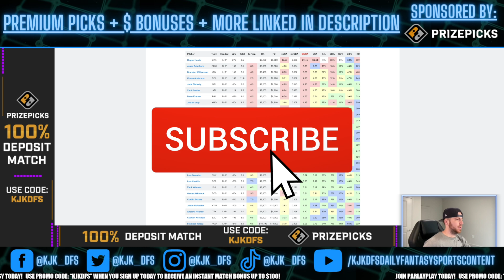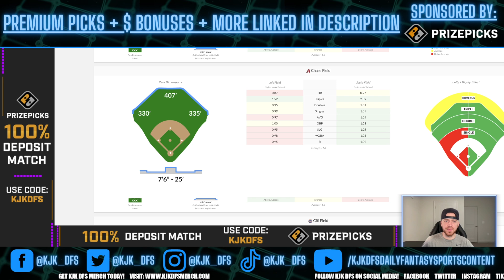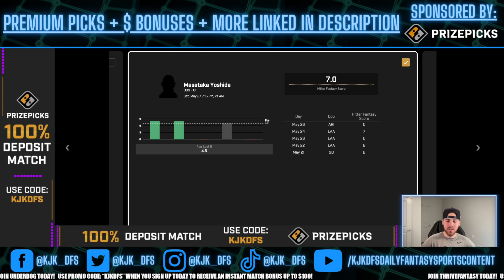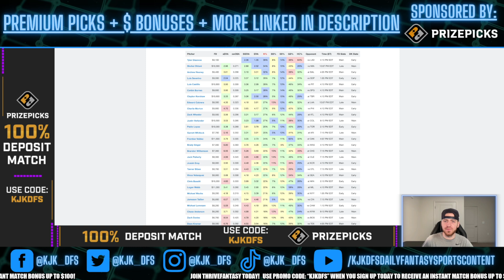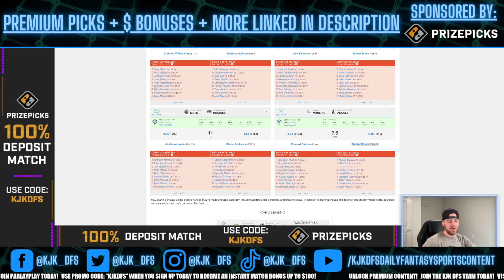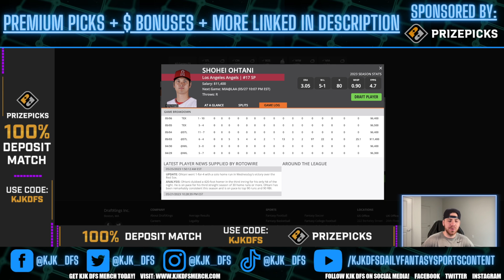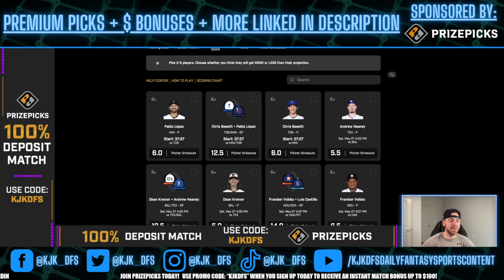PRIZEPICKS MLB PLAYER PROPS PICKS | SATURDAY 5/27/23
PRIZEPICKS MLB PLAYER PROPS PICKS for the MLB slate on Saturday 5/27/23!